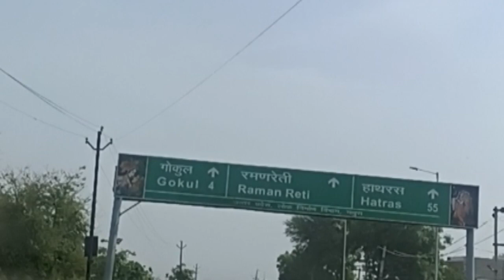VRINDAVAN VLOG 2024 ❤🦚|| RAMAN RETI, NIDHIVAN, KESHRI GHAT, BANKE BIHARI 🛕TEMPLE, ISKON TEMPLE